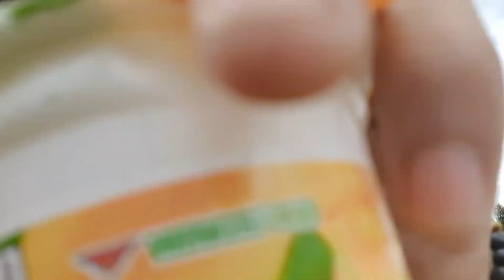MANCING BELUT BARENG BOCIL BIKIN SERU,MANCING BELUT SAWAH PAKAI JORAN